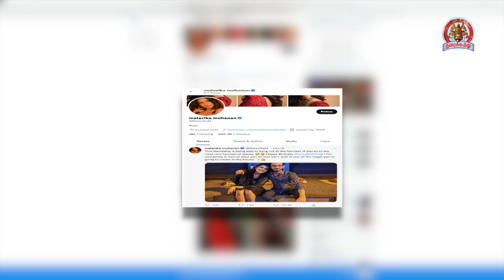மாளவிகா மோகன் மீது காதல் | மனம் விட்டு மனம் தாவிய அனிருத் | Anirudh💘Malavika Mohanan |Thiraikoothu